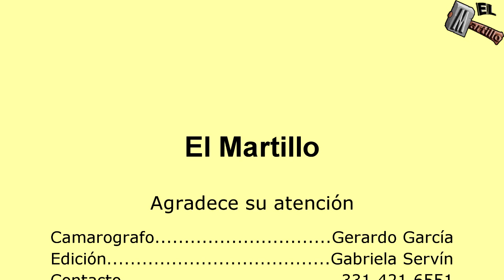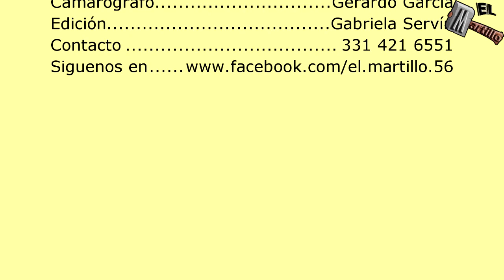Paisajes de Jalisco 2da Parte